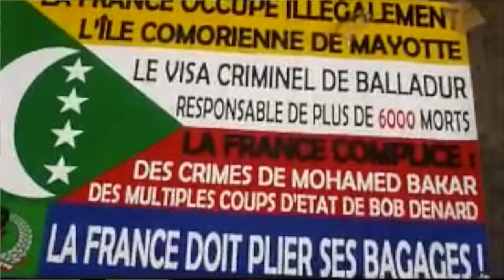Louis Georges Tin président du CRAN dépose un recours contre l'Etat français quant à la situatio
Le Conseil Représentatif des Associations Noires de France (CRAN) saisit le tribunal administratif par rapport à la situation à Mayotte, dans le cadre d'une procédure d'urgence. Son président, Louis-Georges Tin, nous explique pourquoi.